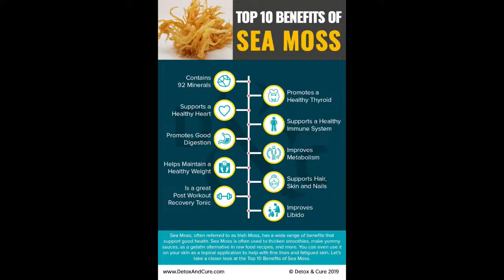NOURISH your SOUL with RAGGAE music. Sea Moss Boss discusses the health benefits. #64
NOURISH your SOUL with RAGGAE music. Sea Moss Boss discusses the health benefits. CHEF and RAGGAE recording artist Kalvin Kristi sings about how Sea Moss is a great addition to eating for a healthy lifestyle.

PODCAST/FILMING GEAR LNKS:
ZOOM L-12 Audio Interface
SHURE SM7B Microphone
SHURE MV7 Microphone
BEHRINGER XM1800S Microphone
BEHRINGER HEADPHONE AMPLIFIER
BEHRINGER HEADPHONES
AUDIO TECHNICA HEADPHONES
NEEWER Microphone Boom Arm
GATOR Microphone Boom Arm
EL GATO Stream Deck
SONY A7S ll (hard to find)
SONY Wireless microphone
SONY AUDIO ADAPTER KIT
AVENGER ROLLER STAND